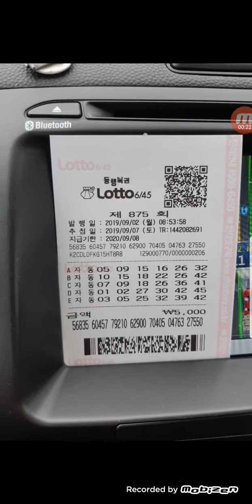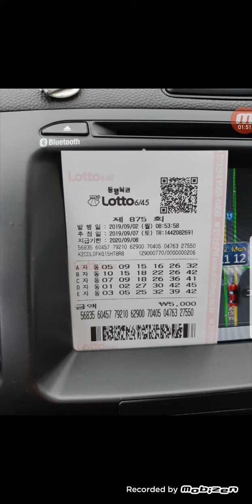●●● 로또875회 광주명당 자동 월요일 2장